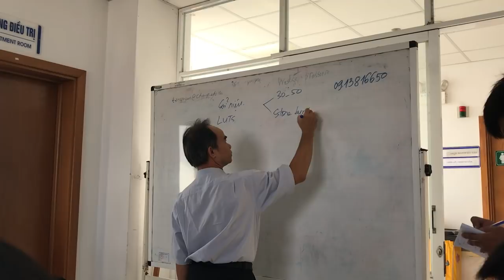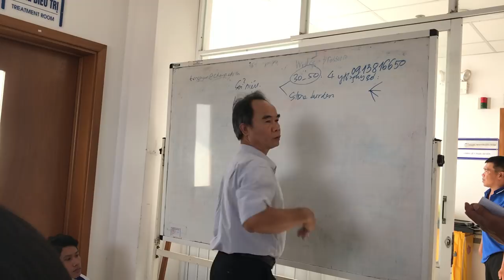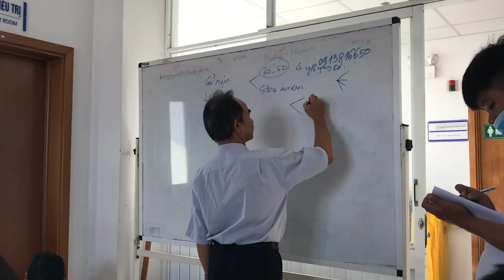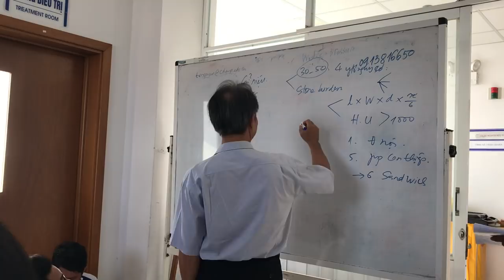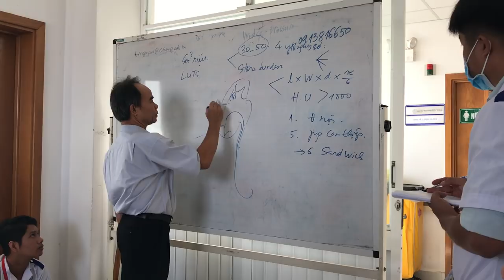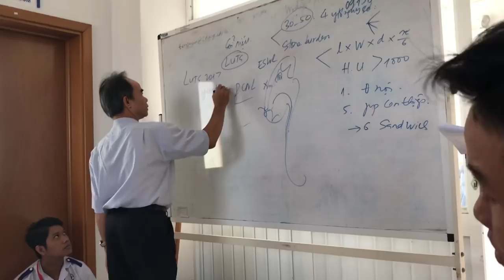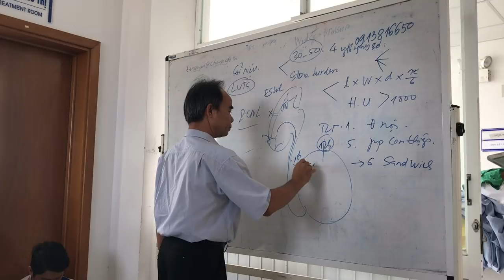31-10-2018, Sỏi niệu cho yhct và y liên thông. October 31, 2018